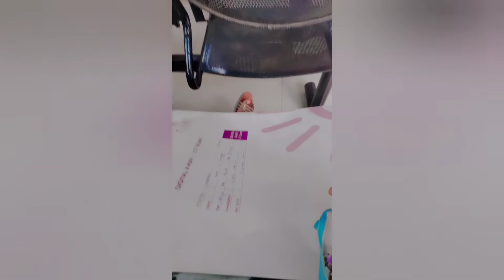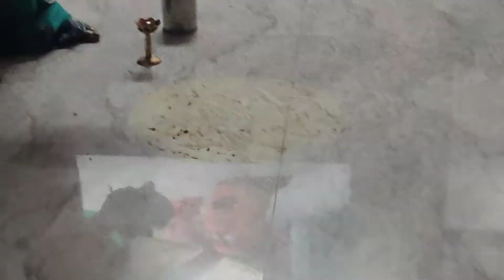vlog మా ఇంటి గణేష్ పూజ!!వినాయక చవితి ఆనవాయితీ లేదు కబటి మేము ఈ పూజ చేస్కుంటాం మాకు ఈధ వినాయక చవితి